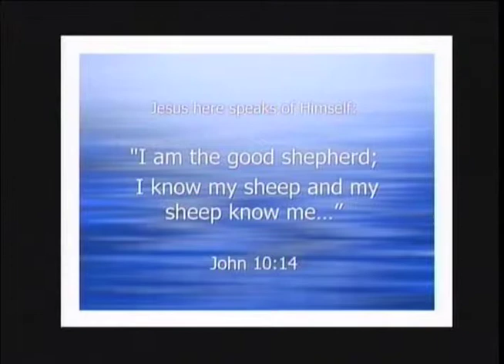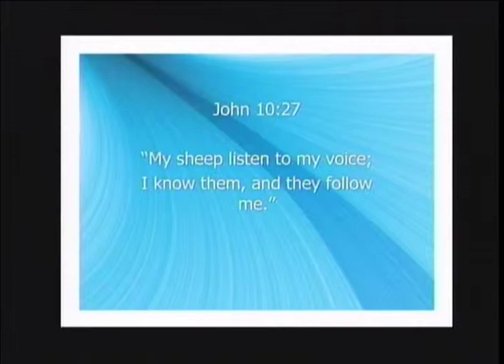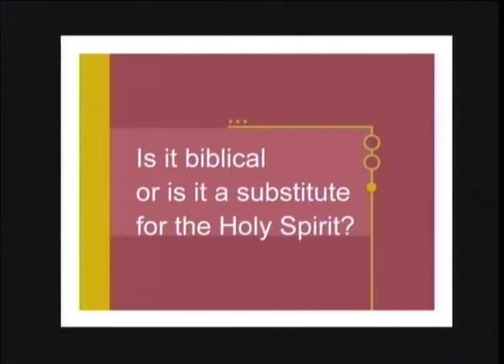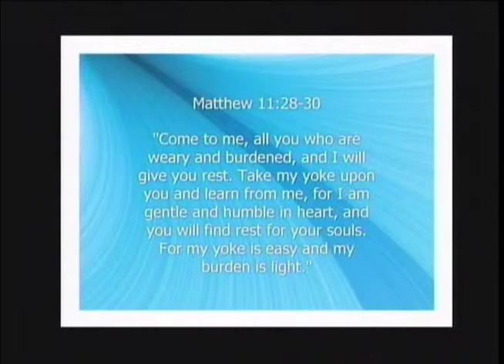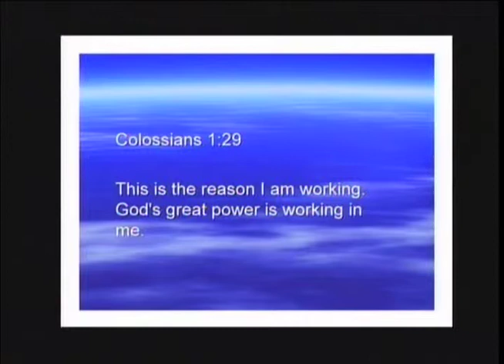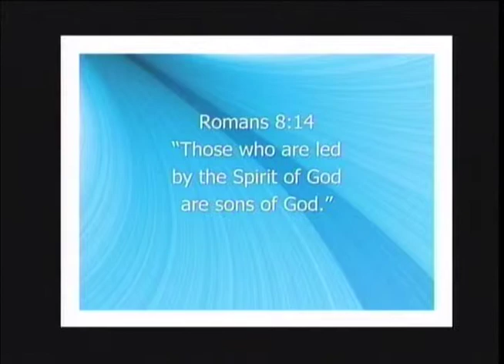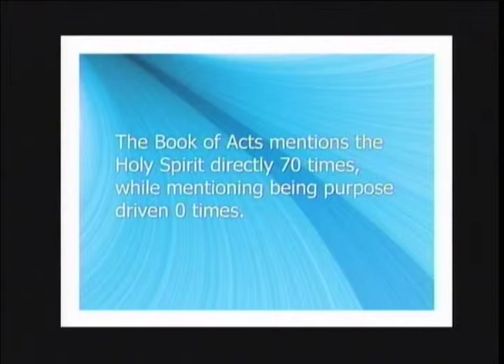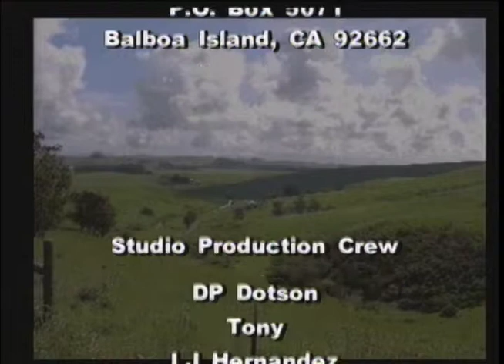Spirit Led or Purpose Driven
It is important to be first of all led by the Holy Spirit and He will guide us into our God-ordained purpose.